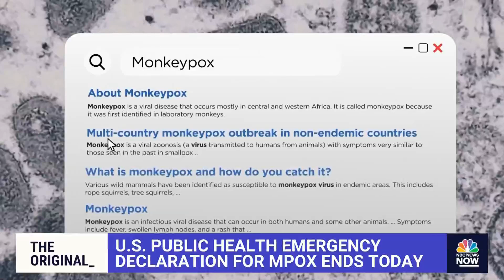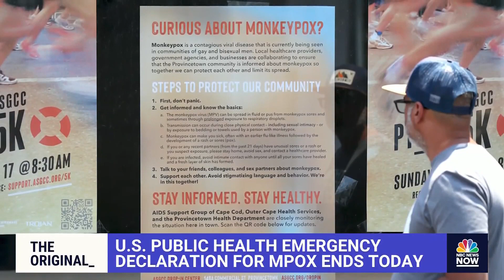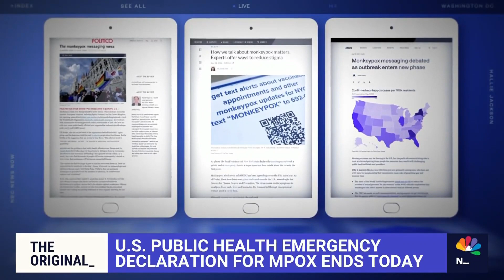How officials contained mpox virus through vaccinations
The Biden administration is set to end the mpox, formerly known as monkeypox, emergency declaration. At the height of the virus, there was an average of nearly 500 reported U.S. cases per day and now that number is less than five. NBC’s Dr. Akshay Syal reports on how official's strategic vaccine response led to the containment of mpox.